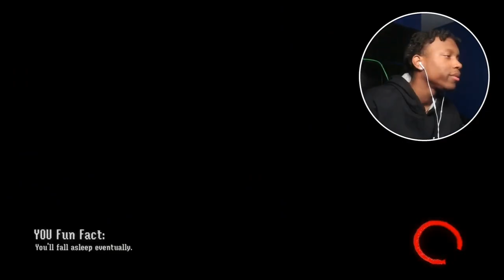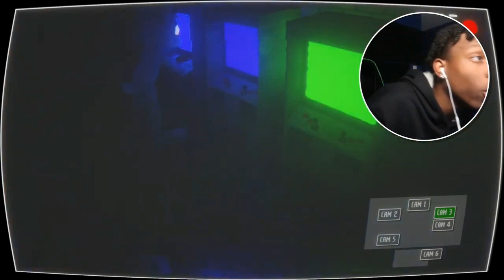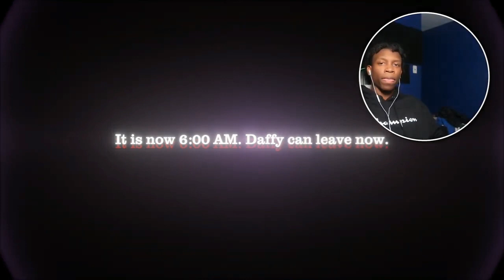HORROR LOONEY TUNES GAME! |Bug’s Burger [Dreams PS5]